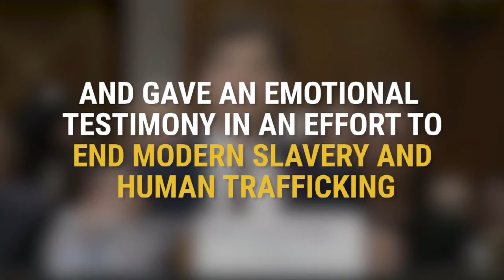Ashton Kutcher Delivers Emotional Testimony At Hearing To End Modern Slavery, Human Trafficking